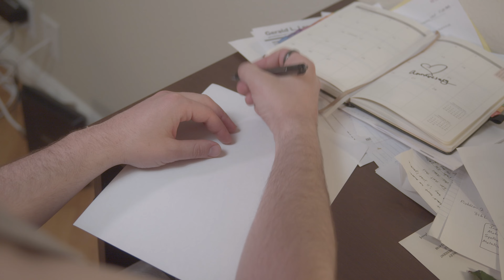Drift (Official Music Video) - A JUNI Studios Production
Thank you to @bookjunistudios for making this short film come to life!

Production: JUNI Studios
Song: Drift - Gerald Lee Music

Director: Catalina Furra
Guy: Noah Shafer
Caitlyn: Zoe Nauman
Busker: Gerald Lee
Producer: Makiko Donville
Director of Photography: Therese Lagrimas
Editor/Colorist: Lucas Anotado
Assistant Director: Harper Chiou
1st Assistant Camera: Jan Origenes
Key Grip: Alyssa Rodriguez
Gaffer: Chloe Pascal
Production Designer: Travis Coffelt
Swing G&E: Liam Abe, Jacqueline Terianto, Joann Li